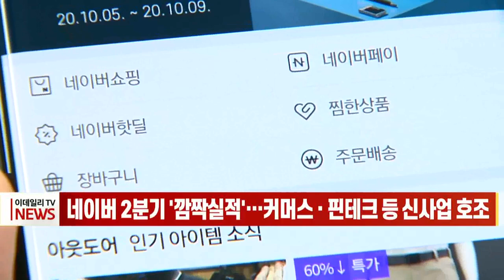[이데일리N] 네이버 2분기 `깜짝 실적`… 커머스·핀테크 등 신사업 호조 (20210722)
네이버가 올해 2분기 신사업을 위시한 전 부문의 고른 성장에 힘입어 시장 예상을 뛰어넘는 사상 최대의 실적을 올렸습니다.
네이버는 올해 2분기 연결 기준 매출 1조6천635억원, 영업이익 3천356억원을 올렸다고 22일 공시했습니다.
매출은 작년보다 30.4% 늘어나 사상 최대치를 기록했며, 분기 매출 성장률은 5개 분기 연속 증가했습니다.
사업 부문별로 보면 기존 주력인 검색·광고 사업 부문인 서치플랫폼을 제외한 4개 신사업 부문의 매출 비중이 50%를 처음 돌파했다고 밝혔습니다.
한성숙 대표는 “글로벌 콘텐츠 IP 사업도 본격 추진해 글로벌에서 다양한 사업들의 성과가 가시화되는 모습을 보여드릴 예정"이라고 말했습니다.